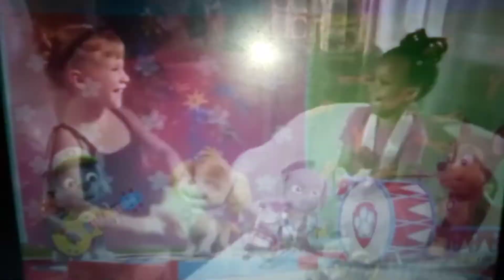Cartoons commercial breaks trailer2 coming out tomorrow😁